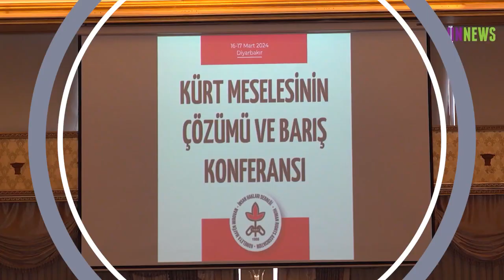DIYARBAKIR HOLDS KURDISH PEACE CONFERENCE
Conference organised by Human Rights Association in Diyarbakir delved into Kurdish issue's resolution and peace efforts